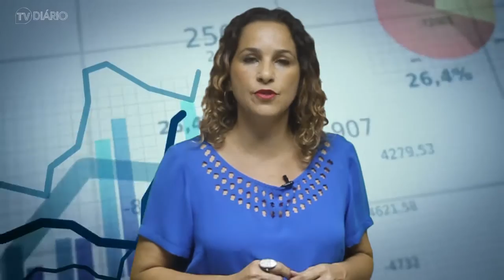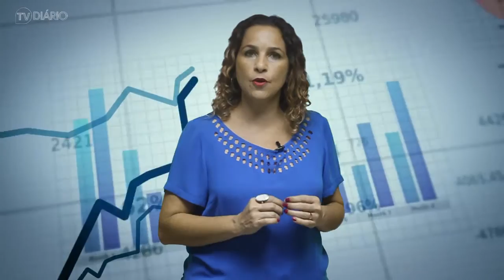Cuide bem do seu dinheiro - Dicas para quem pretende fazer um empréstimo